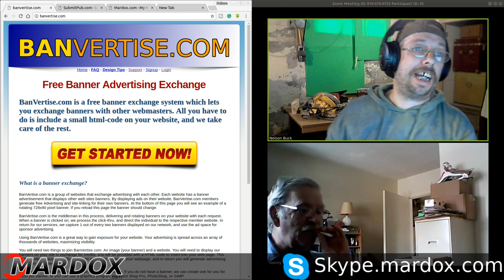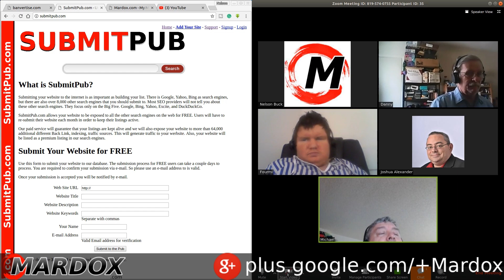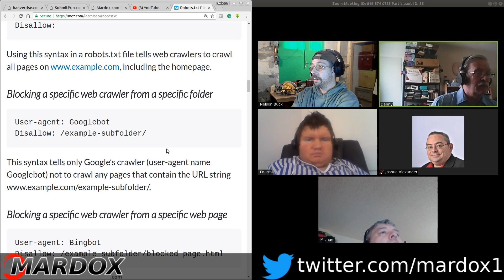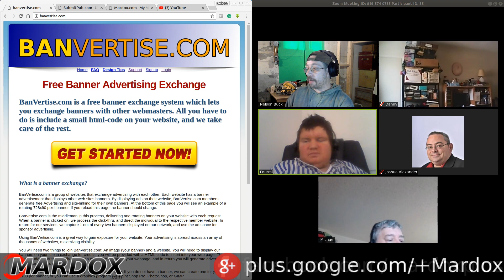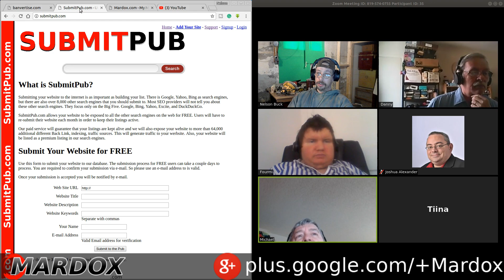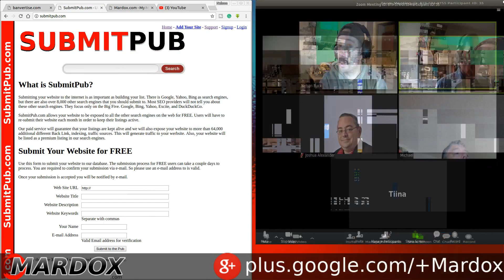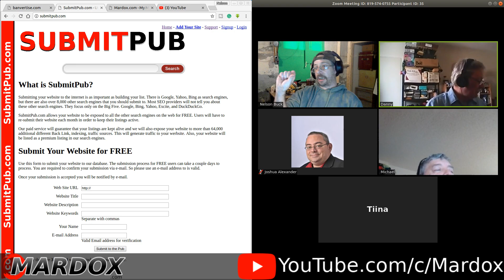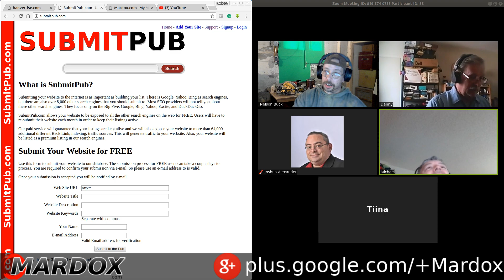Mardox.com for Wednesday, Mar 21, 2018 - Talking about Bots and Scraper software.